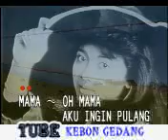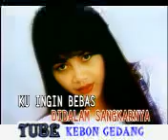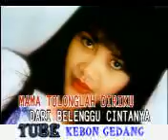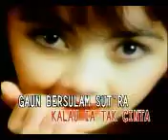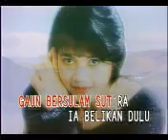mama aku ingin pulang /nike ardilah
tarling lagu jawa aas rolani